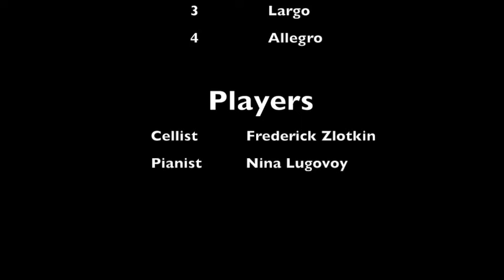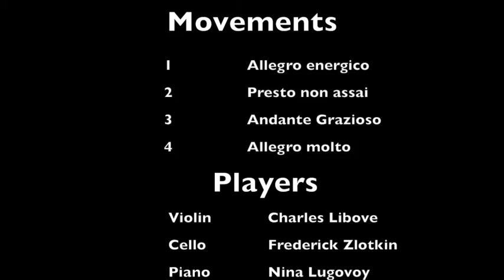BEETHOVEN FESTIVAL ONLINE Dec 5 - Shostakovich Cello Sonata and Brahms Piano Trio No. 3 in C Minor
Presenting this program originally recorded while performed for live audience at the Beethoven Festival (originally the Deer Valley Chamber Music Festival). Following the Premiere, these performances remain online for you to enjoy and share at anytime.

The Festival has presented more than 800 concerts for live audiences over the past four decades and is working to share the hundreds of audio and video recordings of these unique concerts.

Program:
Shostakovich Sonata for Cello and Piano
Cellist Frederick Zlotkin and Pianist Nina Lugovoy

Brahms Piano Trio No. 3 in C Minor
Violinist Charles Libove
Cellist Frederick Zlotkin
Pianist Nina Lugovoy